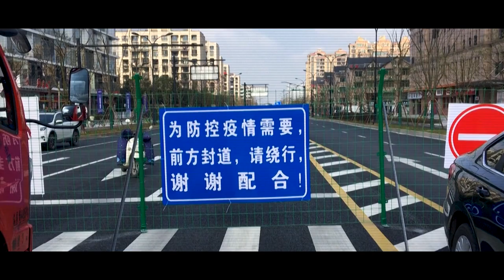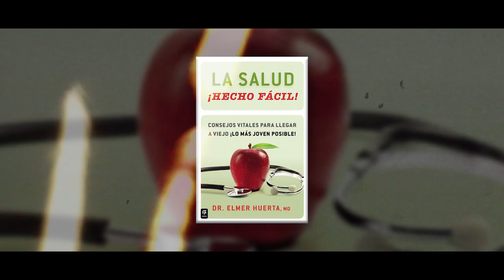Full Frame: Coronavirus Outbreak with Dr. Elmer Huerta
Dr. Elmer Huerta, an expert on public health, says what's been done in China since the start of the outbreak effectively has contained the spread of the disease to other parts of the world.

"We don't know what's going to happen if, for example, it goes to a country with a public health system that is weak...So far, the fact that 99 percent of these cases are in one area and all deaths, but one or two are in one area means that the containment is working well," Huerta said.